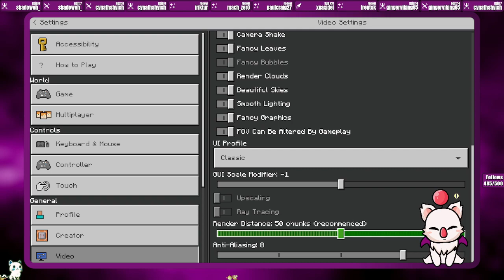Exploring the Caves & Cliffs update